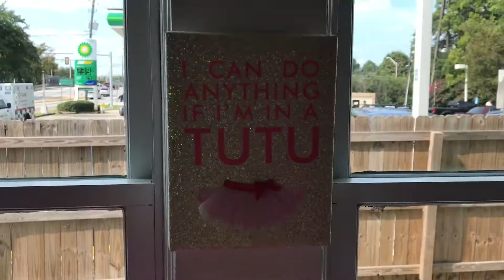Karis 5th Birthday Party